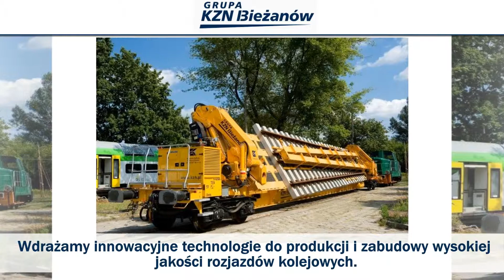Układy torowe zwrotnice Kraków Kolejowe Zakłady Nawierzchniowe Bieżanów sp. z o.o.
Nasza firma Kolejowe Zakłady Nawierzchniowe Bieżanów Sp. z o.o oferuje swoim Klientom wysokiej jakości produkty maszynowe.

W skład nich wchodzą takie produkty jak nawierzchnie szynowe, stalowe konstrukcje mostowe. Wdrażamy innowacyjne technologie do produkcji i zabudowy wysokiej jakości rozjazdów kolejowych. Zajmujemy się także demontażem starych torowisk, budową nowych nawierzchni i dostawą różnych rodzajów materiałów do budowy nawierzchni torowej.
Zapewniamy doradztwo techniczne, produkcję elementów nawierzchniowych, dystrybucje i logistykę dostaw. Realizujemy inwestycję i zabudowy, prowadzimy serwis.

Jesteśmy firmą posiadającą liczne certyfikaty. Stale prowadzimy badania nad rozwojem naszych technologii i elementów inżynierskich.